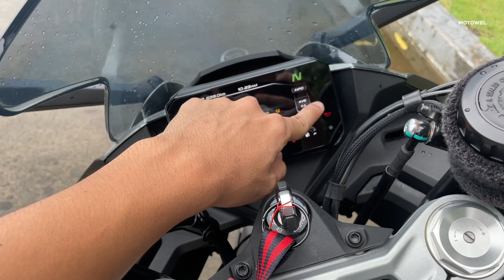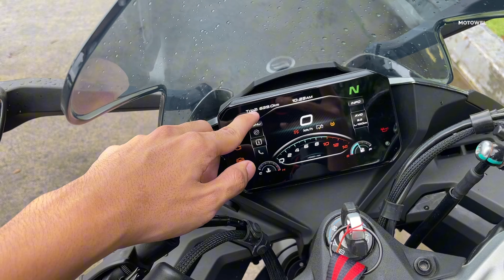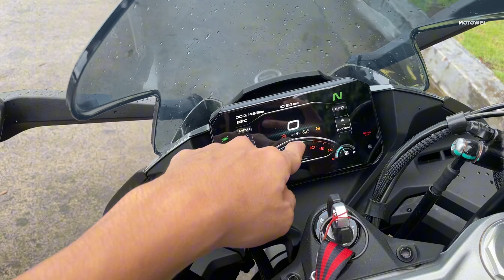POGI TALAGA NITO! | CFMOTO 450SR-S REVIEW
pag mas maraming nanonood sa 450sr, eto nalang siguro uli?
Cfmoto 450sr cinematic motovlog review using dji osmo action 4 & insta 360 ace pro & X4

want to rent a bigbike!? PM to Otto Garage

Thank you for the support Otto Garage! and Boss Dos Jay for the camera!
and to my very supportive bby

Gears
Insta 360 Ace Pro | X4 |  DJI Action 4 |
iPhone 12/15